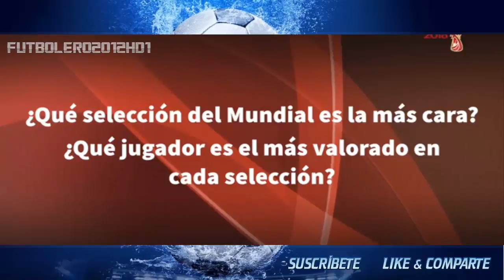Aquí están las selecciones más caras del Mundial | Mundial Rusia | 2018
● El CIES publicó la lista de selecciones según su valor económico. La selección española ocupa la cuarta plaza, pero lo sorprendete está en su jugador más valorado.

SOCIAL MEDIA

GRACIAS A TOD@S POR CADA VISUALIZACIÓN, ME GUSTA, COMENTARIO, ...

SI QUERÉIS SEGUIR DISFRUTANDO DE TODOS MIS VÍDEOS, DALE A LA CAMPANITA Y ¡NO TE PIERDAS NADA!